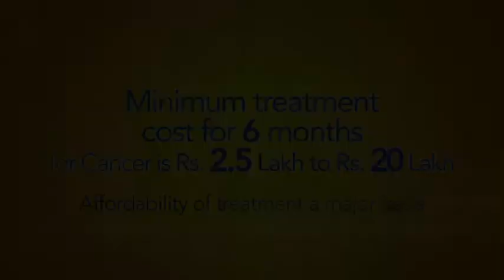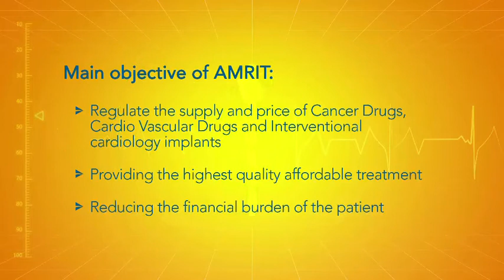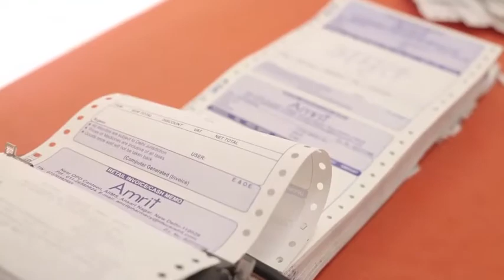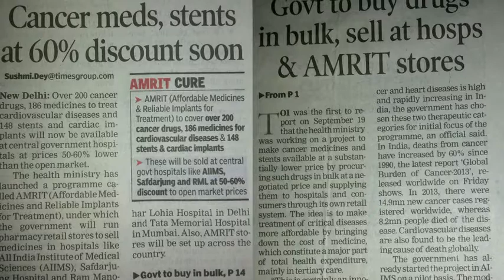Corporate Film | AMRIT Pharmacy Advocacy Film | HLL Lifecare Limited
AMRIT an advocacy film for HLL Lifecare Limited.
AMRIT stands for Affordable Medicines and Reliable Implants for Treatment. AMRIT retail pharmacy network offers more than 5200 drugs, implants, surgical disposables, and other consumables at average discounts up to 60% of Maximum Retail Price (MRP).
With the objective to reduce the out-of-pocket expenditure especially through pharmacies, the Ministry of Health and Family Welfare (MoHFW), Govt. of India had come up with a novel initiative of, a network of retail pharmacies – AMRIT across the country to make available and accessible all drugs, implants, Surgicals, disposables at highly affordable prices.

We offer a wide range of customized services including:
1. Video Production
2. Info-Graphics videos
3. Promo Videos
4. Motion Graphics
5. Training Videos
6. E-Com Product Photography
7. 3D Walkthrough Videos
8. 3D Product Videos
9. Social Media Marketing